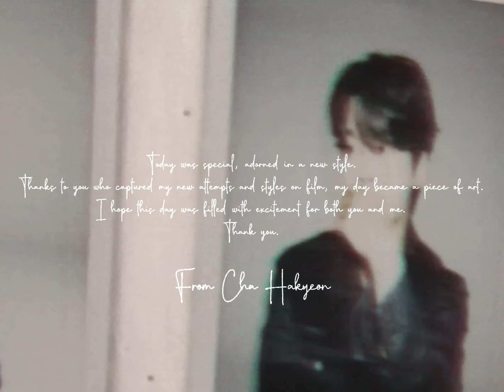차학연과 함께 기록한 하루 | Cha Hakyeon, 무인도의 디바, N, VIXX, 에스콰이어, ESQUIRE KOREA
차학연의 화보 촬영을 기록한 영상을 공개합니다. 그의 청초한 눈빛과 열정적인 태도는 보는 이로 하여금 입가에 미소를 짓게 했죠. 영상 마지막엔 차학연이 직접 기록한 일기도 있으니 바로 확인해 보세요.
오늘의 기록_20231011
새로운 스타일링으로 함께한 오늘.
제 새로운 모습들을 패션필름으로 남겨주신 덕분에 특별한 하루가 되었습니다. 고맙습니다.
Editor 권혜진 Videographer 황채린 Stylist 남주희 Hair 박규빈 Makeup 문지원 Art Designer 주정화